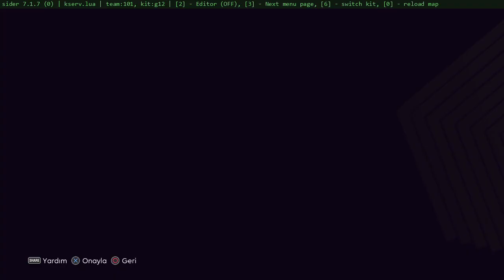PES Vertigo Patch - Universe of Legends - Arsenal (Classic Arsenal)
Classic Arsenal

KL David Seaman
KL Aaron Ramsdale
KL D. Ospina
STP William Gallas
STP Sol Campbell
STP Martin Keown
STP Steve Bould
STP Tony Adams
STP Laurent Koscielny
STP William Saliba
STP Gabriel Magalhães
SĞB Bacary Sagna
SĞB Lee Dixon
SĞB Laurén
SLB Ashley Cole
SLB Oleksandr Zinchenko
SLB Kieran Tierney
DOS Patrick Vieira
DOS Gilberto Silva
DOS Thomas Partey
MOS Aaron Ramsey
MOS Cesc Fàbregas
MOS Abou Diaby
SĞK Freddie Ljungberg
SLK Robert Pirès
SLK Gabriel Martinelli
OOS Jack Wilshere
OOS Tomas Rosicky
OOS Martin Ødegaard
OOS Mesut Özil
SĞA Theo Walcott
SĞA Bukayo Saka
SLA Andrey Arshavin
GF Charlie George
GF Dennis Bergkamp
SF Ian Wright
SF Thierry Henry
SF Robin van Persie
SF Alan Martin Smith
SF Alexis Sánchez